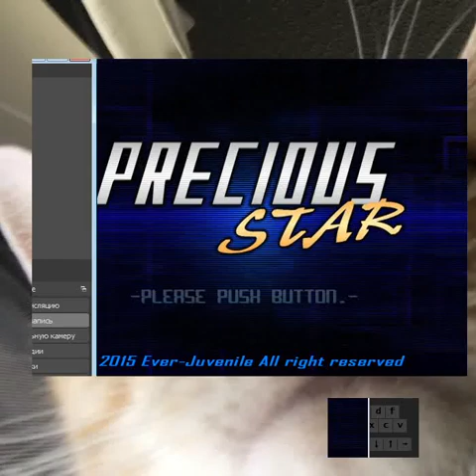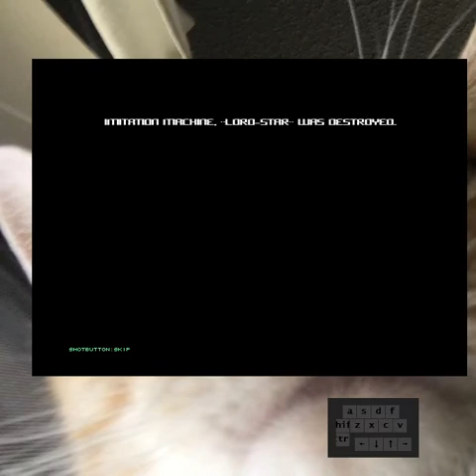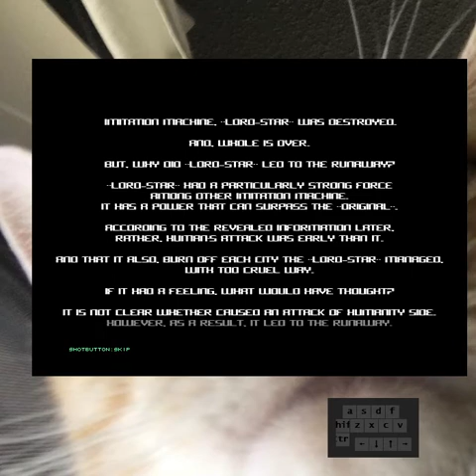Precious Star - Hard ALL Clear (F101-R, 146,686,820 pts)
VERY underrated game